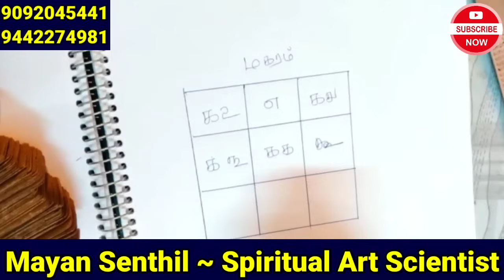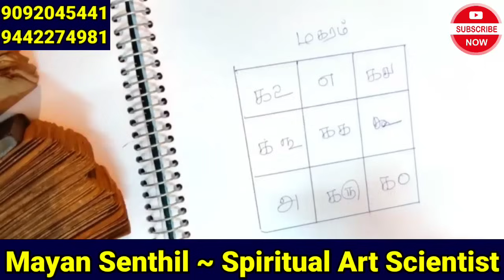மகரம் ராசிக்காரர்களுக்கு அதிர்ஷ்ட கதவை திறக்கும் பதிவு| mayan senthil videos in tamil | magaram rasi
இந்த பதிவில் மாயன் செந்தில் அவர்கள் மகர ராசிக்கு உண்டான அதிர்ஷ்டத்தை அதிகரிக்க செய்யும் யந்திரத்தை நாமலே செய்வது எப்படி என்பதை விளக்கி உள்ளார்.

yantra for magaram rasi in tamil for attracting more lucks.

இனி வரும் அமாவாசை நாட்களில் இதை உங்கள் நாக்கில் வைத்தால் சர்வமும் உங்கள் வசம் | Mayan Senthil video  | aanmeegathagaval

நினைத்ததை நடத்தி தரும் ஆசைகள் நிறைவேறபெட்டி  பரிகாரம்  | Ninaithathu Nadakka |mayan Senthil kumar

Below given our telegram group link for our channel

வாழ்க்கையின் முன்னேற்றத்தை தடுக்கும் உங்கள் பூர்வஜன்ம சாபங்கள் கர்மா விலக KARMAVINAI Theera Pariharam.

தலைமுறைகளை தொடரும் பெண் சாபம் கன்னி சாபம் நீங்க சக்தி வாய்ந்த பரிகாரம் | Pen Sabam Neega Pariharam | Mayan Senthil Videos

சித்தர்கள் அருளிய பித்ரு சாபம் முன்னோர் சாபம் நீங்க எளிய பரிகாரம்| Pitru Sabam Neega | Mayan Senthil

தடைகளை ஏற்படுத்தும் தெய்வ சாபம் தெய்வ குற்றம் நீங்க பரிகாரம் | Mayan Senthil latest | Deivam sabam neega

வாழ்க்கையின் முன்னேற்றத்தை தடுக்கும் பூர்வ ஜென்ம சாபங்கள் வம்ச தீவினைகள் நீங்க | Mayan Senthil video | Sabam Neega | Kundrimani ragasiyam

உங்க முன்னோர்கள் செய்த பாவமா இப்போ நீங்க கஷ்டத்தை அனுபவிக்கின்றீர்களா| mayan senthil videos in tamil pitru dosham neega | pitru sabam neenga | munnor sabam neenga

தாய் வழி அல்லது தந்தை வழி முன்னோர் செய்த பாவங்கள் நீங்க எளிய பரிகாரம் | mayan senthil videos | sabam

Mayan Senthilkumar cures diseases  and karma cleansing using Maayan Healing techniques and mayan treatment.

Also in Lifetuner tamil there are many products like Geo Dhara and other ancient vastu products -  protect our house and Chakras from negative energies.

வீட்டில் பண வரவு அதிகரிக்க தொழில் வளர்ச்சி அடைய வாஸ்து உருண்டை | mayan senthil videos in tamil

வீட்டில் பண வரவு அதிகரிக்க தர்ப்பை புல்லை வைத்து பணத்தை ஈர்க்கக் கூடிய தர்ப்பை கட்டு பரிகாரம் | mayan senthil videos in tamil

2024 வருடம் முழுவதும் பணக்கஷ்டம் இல்லாமல் செய்ய வேண்டிய பரிகாரம்

பணத்தை ஈர்க்கும் பச்சை நிறம் சூட்சம ரகசியங்கள் | green color | mayan senthil videos in tamil

நல்லவர்கள் போல் கூடவே இருந்து குழிப்பருக்கும் உங்கள் கண்ணுக்கு தெரியாத எதிரிகள் அலறி ஓட | mayan senthil pariharam latest

வீட்டின் பூஜை அறையில் இப்படி தீபம் ஏற்றினால் பண பிரச்சனைக்கு முற்றுப்புள்ளி வைக்கலாம்| mayan senthil videos in tamil latest

வாழ்வில் அதிர்ஷ்டம் இருந்தால் மட்டுமே  இந்த பதிவு கண்ணில் படும் | mayan senthil videos in tamil

குபேரர் ஓட பார்வை நேரடியாக உங்க வீட்டில் விழ வேண்டுமா |pana varavu | mayan senthil videos in tamil

நீங்கள் நினைத்தது சொல்லி வைத்தது போல் அப்படியே நடக்க வேண்டுமா சிதறு தேங்காய் விடும் முன் இதை மட்டும் செய்யுங்கள்

பணம் திசையை தேடி வர திடீர் ராஜயோகம் உண்டாக |Panam peruga | mayan senthil videos in tamil

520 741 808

aanmeega tips in tamil, simple spiritual remedies, parikaram video, mayan senthil kumar parigarangal, mayan senthil pariharam, prachanai theera, ஆன்மீக தகவல்

mayan senthil tips, mayan senthil latest videos, mayan senthil kumar,aanmeega thagaval, mayan senthil kumar, mayan senthil videos, mayansenthil, மாயன் செந்தில்குமார், lifetuner tamil,
aanmeega tips in tamil, simple spiritual remedies